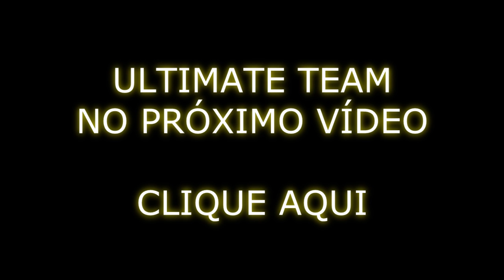FIFA 16 DEMO - Chelsea vs Paris Saint-Germain (PSG) [PS4]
Jogando FIFA 16 na Live no TWITCH

PSG x CHELSEA, jogaço!

TAGS: NoTag Games +  + Survival Horror + Márlon Teixeira Ferreira + TERROR + Gameplay + PES + FUTEBOL + PRO EVOLUTION SOCCER + FIFA + SOCCER + PSG + CHELSEA + FIFA 16